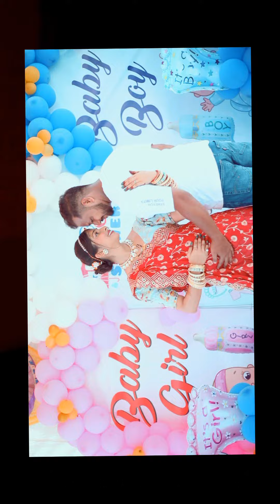Baby shower reels